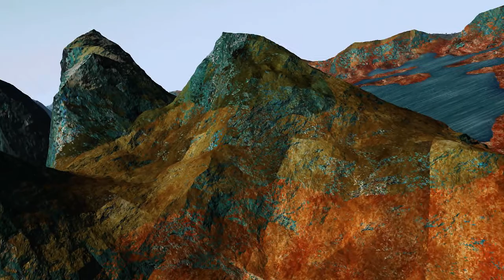QTER en tinyloops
Animatiefilm voor de opening van de expositie "De nagelaten tapes van Heinz-Otto Peitgen" in de nieuwe galerie SmithVissers in Amsterdam, 8 mei t/m 19 juni 2011. De geluiden zijn live gespeeld tijdens de opening.